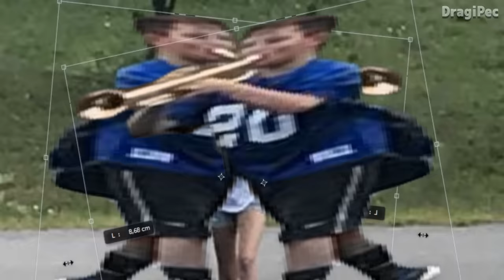Trumpet Boy masters Ultra Instinct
"Honestly. What an unbelievable guy!"